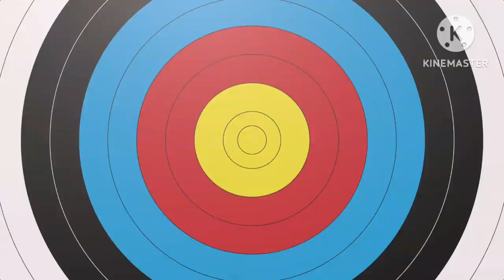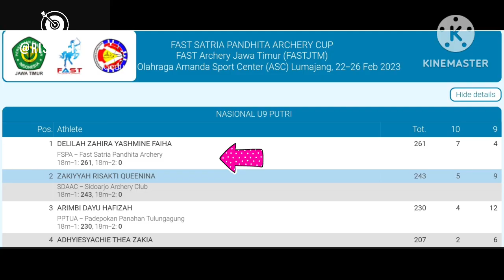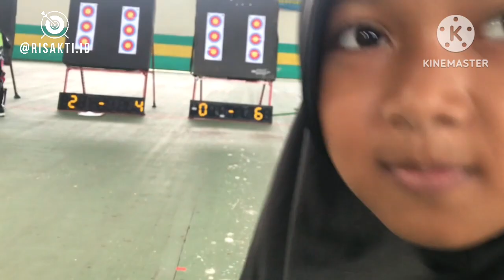LOMBA PANAHAN | Fast Satria Pandhita Archery Cup 2023 | ZAKIYYAH ARCHERY VLOG | Part 1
Kegiatan memanah indoor yang diselenggarakan oleh Fast Satria Pandhita Archery Club Lumajang 2023